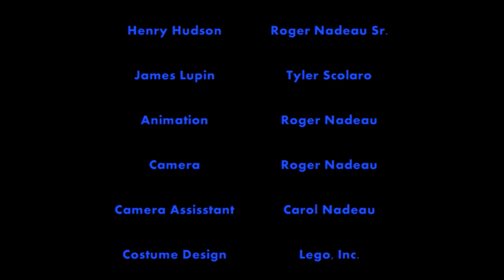Henry Hudson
Henry Hudson in Lego